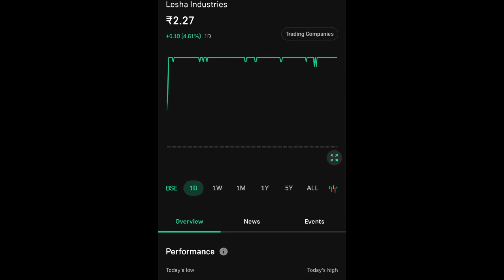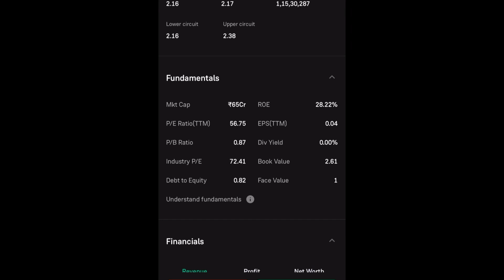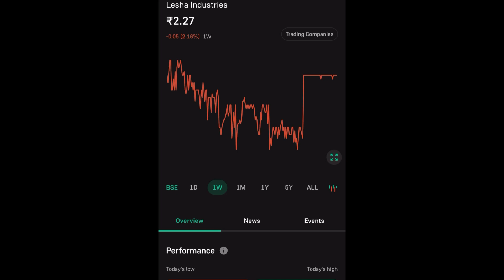LESHA INDUSTRIES SHARE LTD LATEST NEWS | LESHA INDUSTRIES SHARE LTD COMPLETE ANALYSIS | NEXT TARGET